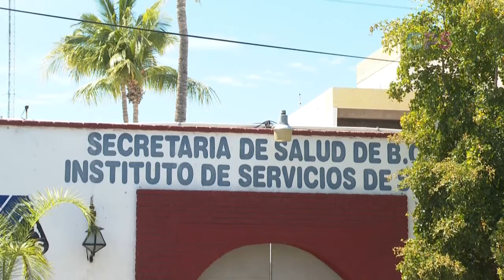Aplicarán pruebas de covid en centros de trabajo de Baja California Sur.